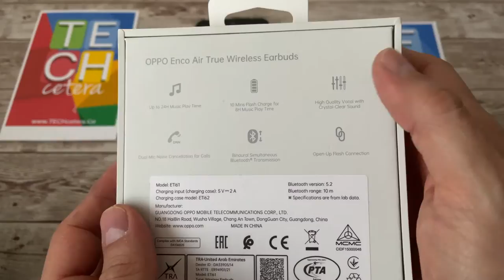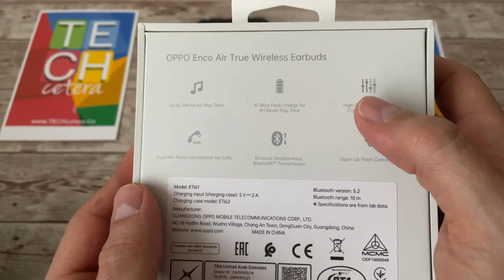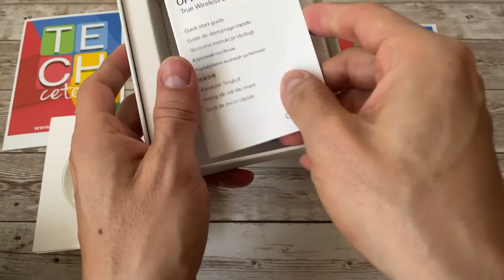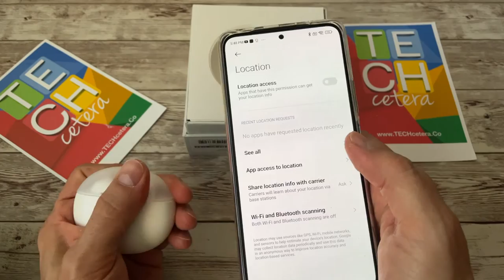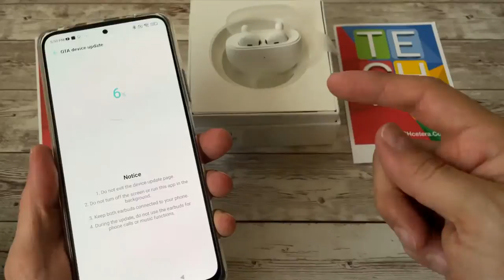Oppo Enco Air: los audífonos para los usuarios de gama media!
Esto es lo que debe saber acerca de los Oppo Enco Air